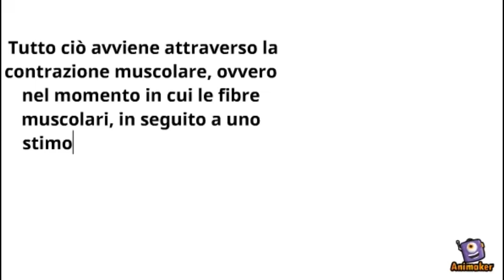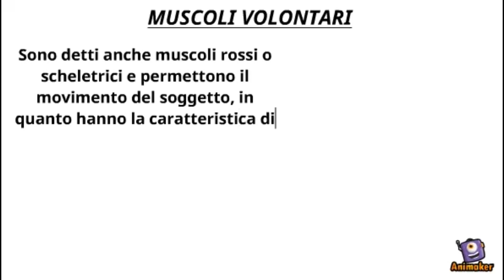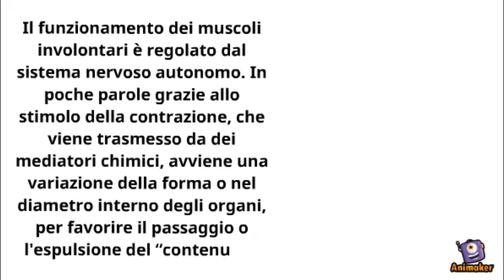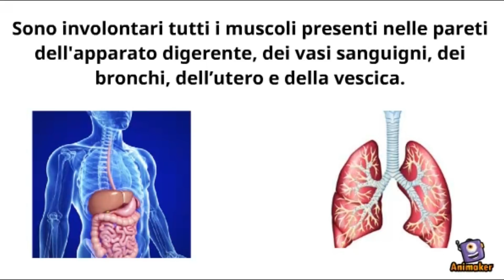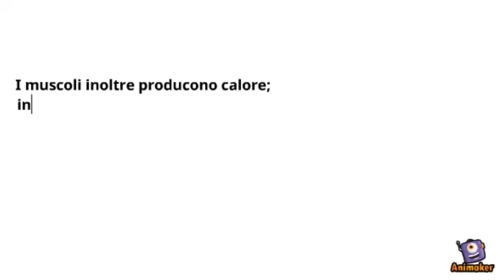Corpo Umano - Apparato Muscolare: I Muscoli - Riassunto e spiegazione semplice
In questo video parlerò di:
- Cos'è l'apparato muscolare?
- Da cosa è costituito il sistema muscolare?
- Differenza tra muscoli volontari e muscoli involontari
- Qual è la funzione dei muscoli?